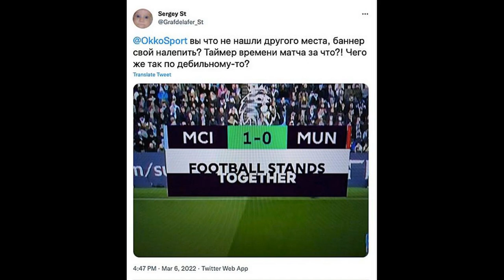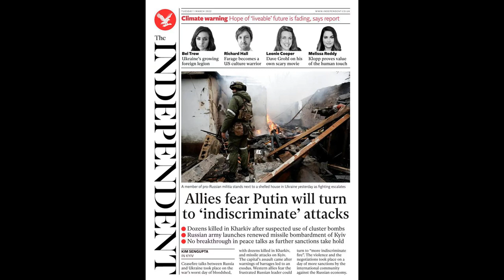Russian broadcaster apologises for pro-Ukraine messages during Manches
Russian broadcaster apologises for pro-Ukraine messages during Manchester derby